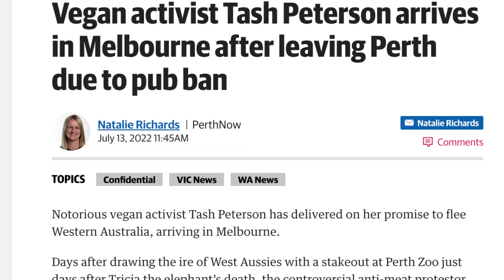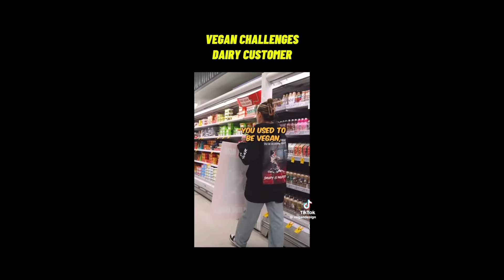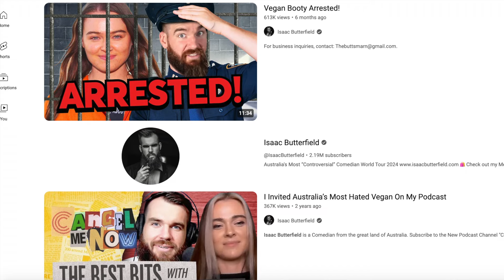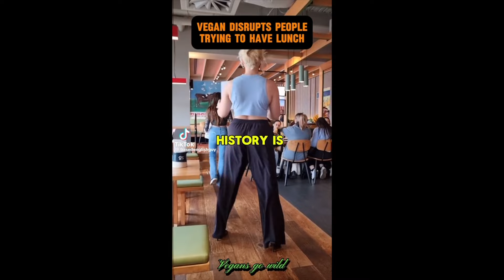CRAZY Vegan Activists Gone Too Far. Harassing people on the street.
Heyyy, sorry for the late video this week, I've been sooo sick, but hey here we are for another video.
Vegan activists are on another level these days, seems like all they do is is harass people with there street interviews.

LOVE YOU ALL SO MUCH THANK YOU TO ALL MY SUBSCRIBERS YOU MEAN THE WORLD TO ME ☮️❤️